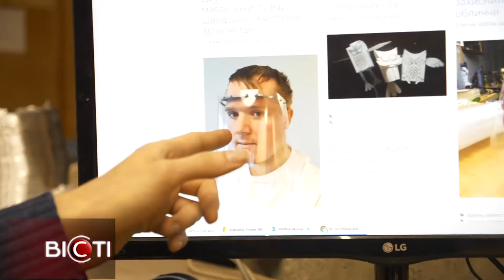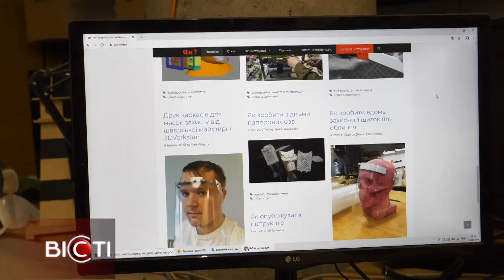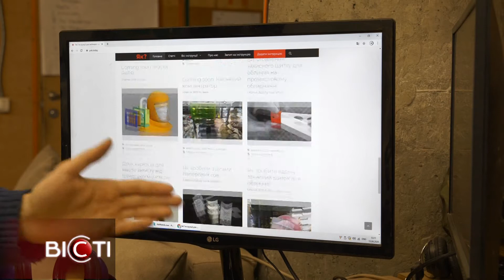Гараж ідей проти коронавірусу - харківські інженери відкрили сайт із корисними кресленнями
Гараж ідей проти коронавірусу. У Харкові інженери та дизайнери створили сайт, де вчать усіх охочих виготовляти окуляри, шоломи для дихання та застібки для масок. Креслення відкриті для медиків і тих, хто хоче їм допомогти. Так, вартісний апарат із подачею кисню у виконанні майстрів став мінімум у десять разів дешевше, адже збирають його з того, що є під рукою.